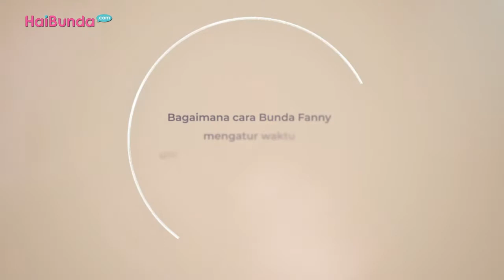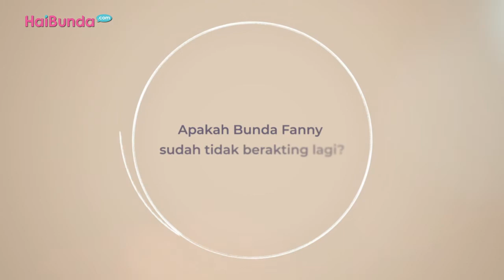Berhenti dari Dunia Akting, Fanny Fabriana Ingin Fokus pada Keluarga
Artis Fanny Fabriana kini tengah fokus pada kehidupannya sebagai Bunda dari 3 anak. Bahkan dalam waktu dekat, Fanny Fabriana akan segera melahirkan anak keempatnya, Bunda. Diketahui, HPL Bunda Fanny jatuh pada minggu pertama di bulan Agustus. Meski demikian, Bunda Fanny akan menjalankan operasi caesar untuk persalinannya kali ini, Bunda. Ia pun berencana melahirkan di Lampung, Bunda.

Artis yang kerap bermain sinetron, FTV, hingga film ini telah meninggalkan dunia akting, Bunda. Hal ini dilakukan karena baginya waktu untuk pekerjaan tersebut tidak seimbang untuknya sebagai Bunda.

Fanny menyebut, dirinya sangat mensyukuri kehidupannya saat ini. Terlebih, menjadi Bunda adalah sebuah tantangan yang cukup berat baginya namun sangat membahagiakan. Yuk, simak cerita lengkapnya di video berikut ini!